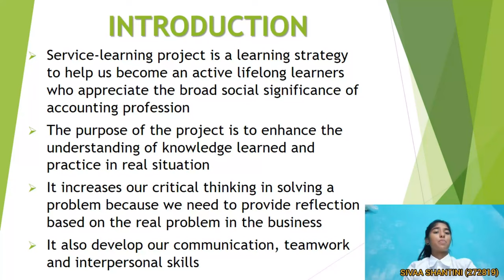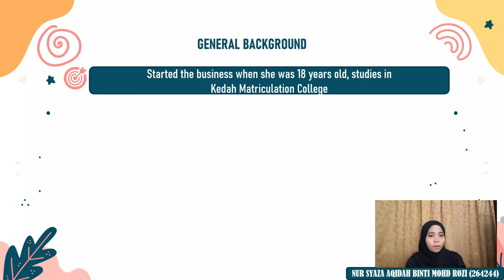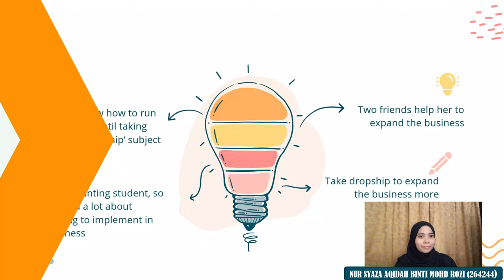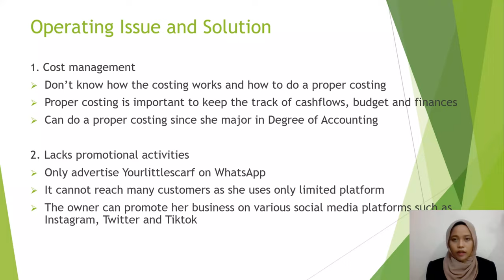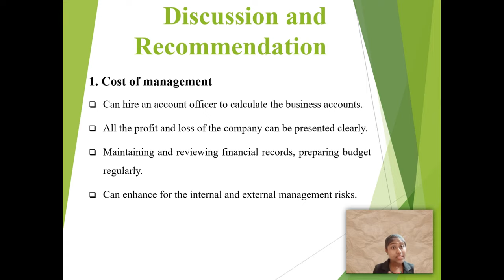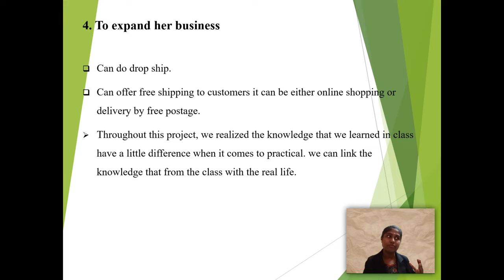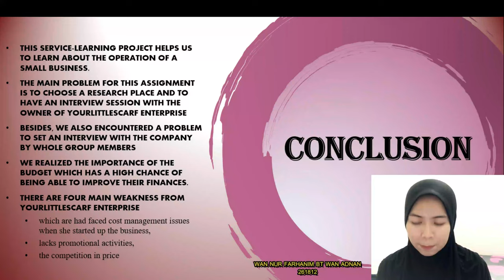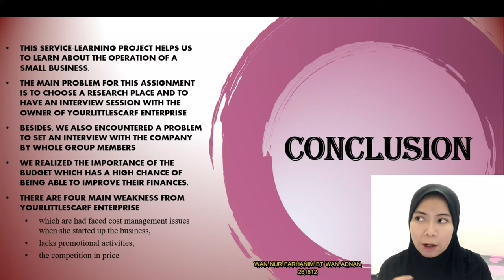SERVICE LEARNING PROJECT - GROUP 1